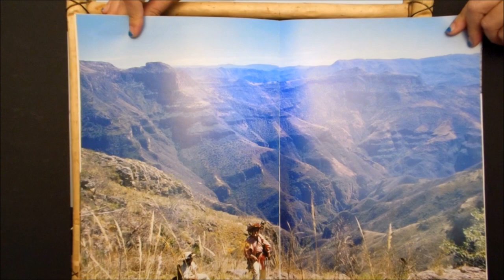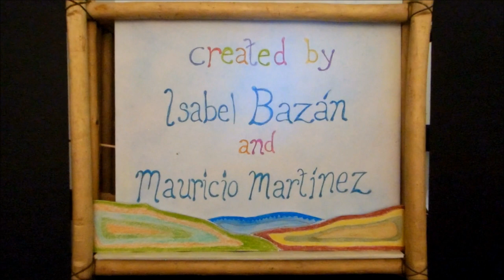Nierika. A paper theater little play.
English version. Based on wixarika art and tales. Created and adapted bay Isabel Bazán and Mauricio Martínez.